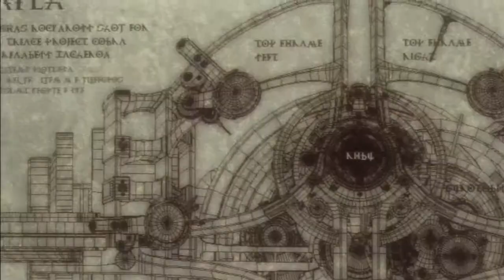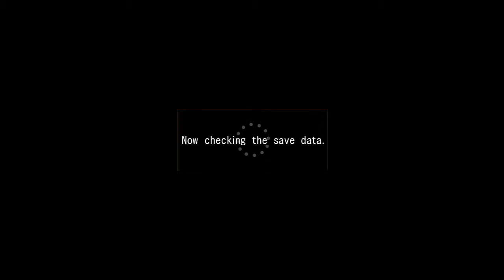Dead Genre Live: Resonance of Fate episode 11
In which the difficulty spikes.